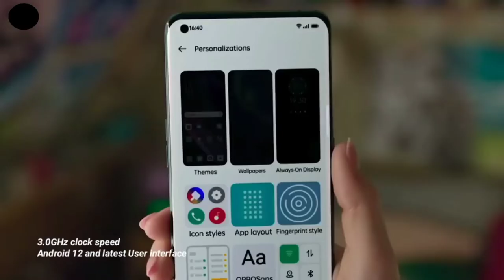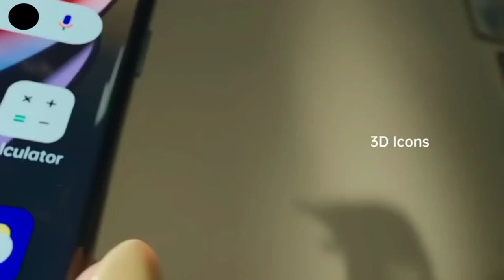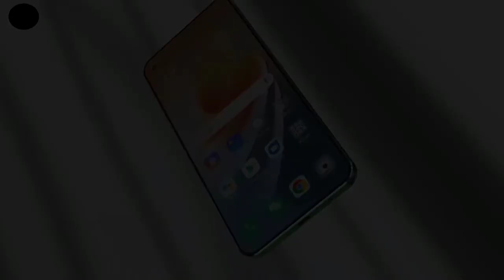Oppo Reno 9 Pro 5G first look, 200MPCamera, 12GB RAM, 6000mAh Battery/Oppo Reno 9 Pro 5G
Oppo Reno 9 Pro 5G first look, 200MP
Camera, 12GB RAM, 6000mAh Battery/